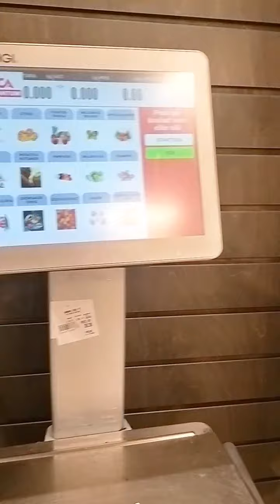WHERE OUR FRUIT COME FROM ▶️swedeninformativevlog 🇸🇪🌍fruits🥑🥥🍏🍎🍉🍍🍊🍋🍌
🌍On the map you will see Europe’s six climatic regions. 🌍🇸🇪▶️Each climatic region represents the average weather conditions🌪️ in the area over a long period of time. As different types of fruits 🍉🍍🍊🍋🍌🥑🥥🍏🍎and vegetables grow better in different climates,☔ you will see that some fruits and vegetables are in season in some countries,🏳️‍🌈🏳️‍⚧️🇦🇴🇦🇲🇦🇱🇦🇹🇦🇽🇦🇿🇦🇪 while they are not in